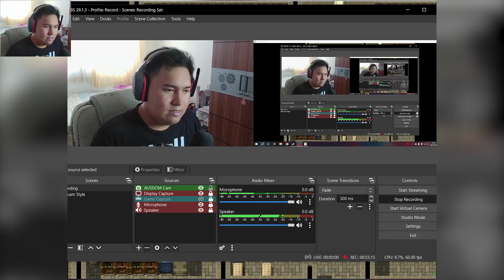Masuk Penjara Demi Mencuri Persediaan. Slave's Sword Part 8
Tipe: Adventure, Indie, RPG
Pengembang Game: Circle Poison
Penerbit Game: Kagura Games

00:00 - Intro
00:43 - Memberantas bandit Lv. 2
09:10 - Leon
14:54 - Area utara barat
16:40 - Mencuri persediaan
41:25 - "Creepers"
41:58 - Outro

Achievement yang diperoleh:
*Tidak ada achievement yang diperoleh untuk game ini

      See yah

- Slave's Sword Indonesia Gameplay